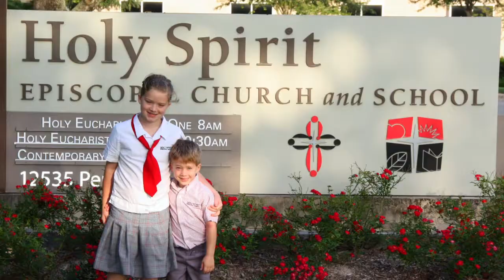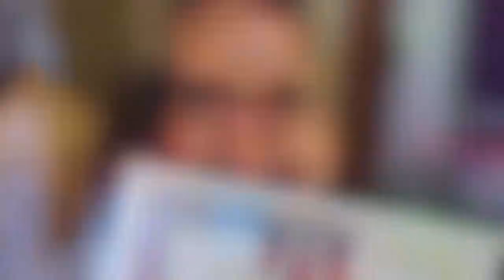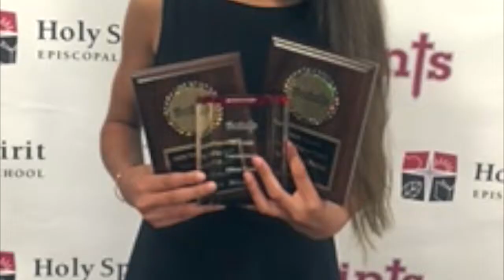Remembering the Class of 2017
Enjoy the photo collage that includes a trip down memory lane for the eighth-grade graduates, friends, family and HSES community.